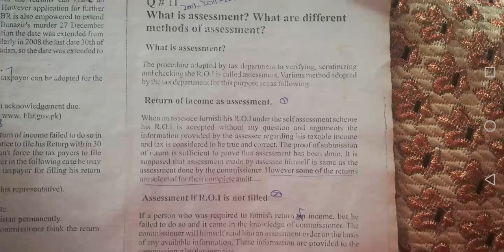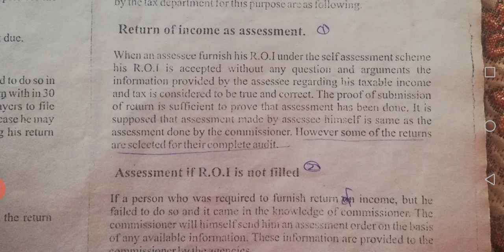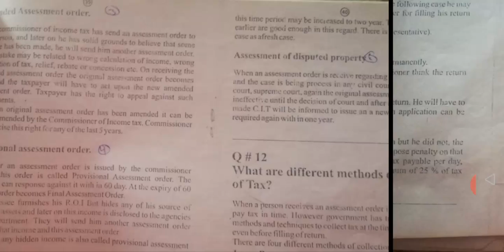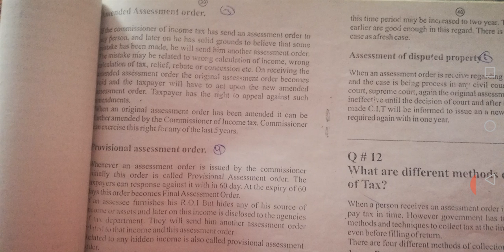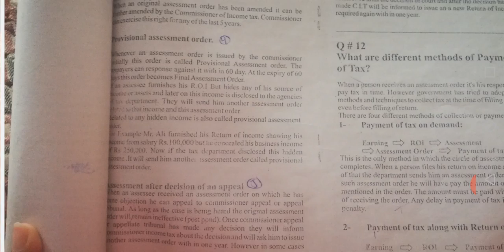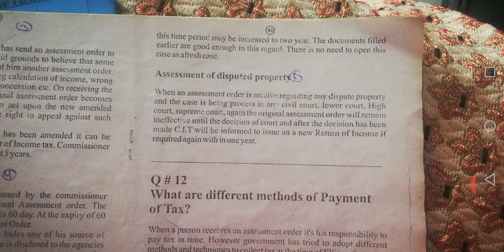What is Assessment ? || What are Different Methods of Assessment ? Notes for B.Com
What is Assessment ?
What are Different Methods of Assessment?
important notes for B.Com Part 2 Students.